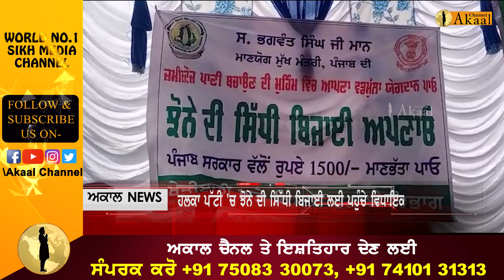ਝੋਨੇ ਦੀ ਸਿੱਧੀ ਬਿਜਾਈ ਲਈ ਆਪ ਵਿਧਾਇਕ ਐਕਸ਼ਨ ਮੋਡ 'ਚ